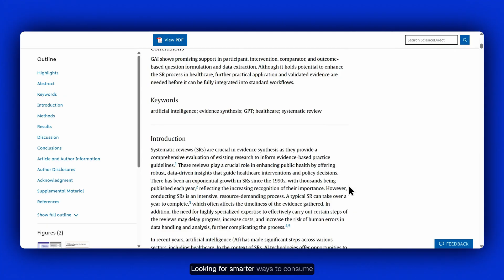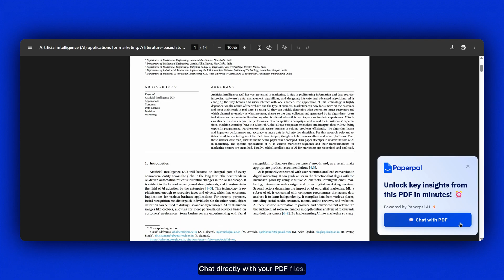Boost Your Research Workflow with Paperpal’s New Chrome Extension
Meet the Upgraded Paperpal Chrome Extension — Your All-in-One Academic Assistant!

The Paperpal Chrome Extension is now more powerful than ever, seamlessly integrating into your daily workflow to support writing, research, and knowledge organization. What started as a tool for Overleaf users has evolved into an all-in-one academic assistant that works wherever you read, write, or organize information online.

Key Features:

1. Write with confidence: AI-powered language suggestions and smart rewriting tailored for academic writing.

2. Research smarter: Instant access to relevant papers, summaries, and insights across multiple platforms.

3. Stay organized: Capture notes, citations, and references directly in your Paperpal workspace.

4. Compatible with 10+ leading platforms including Google Scholar, PubMed, Nature, Notion, Medium, Outlook, Substack, and more.
Say goodbye to switching between multiple tools — now students, researchers, and professors can write, research, and organize effortlessly, all without leaving the page.